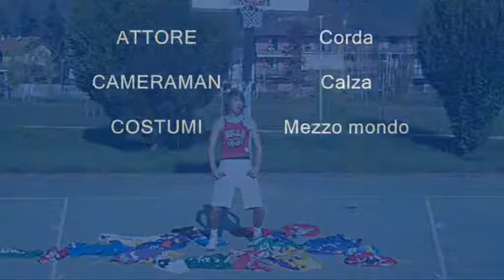So Hot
Prevedevano un clima glaciale, invece.